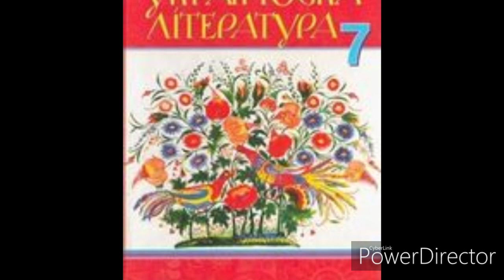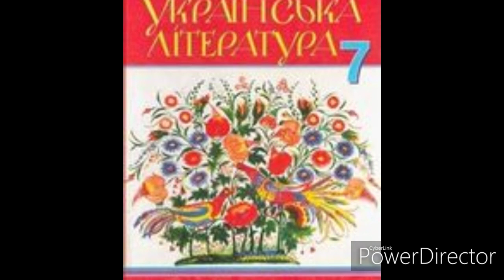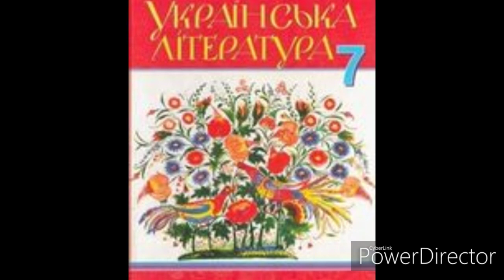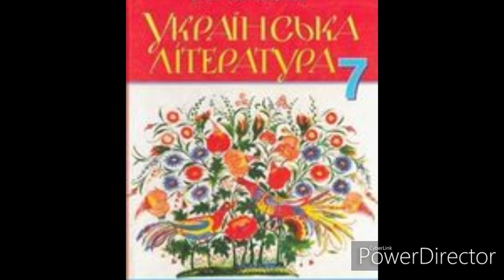Українська література//7 клас//Авраменко//"За сестрою//(Скорочено)//Глава 8//А.Чайковський.